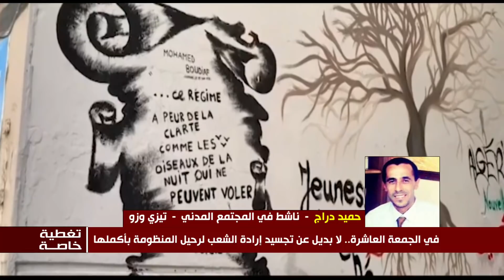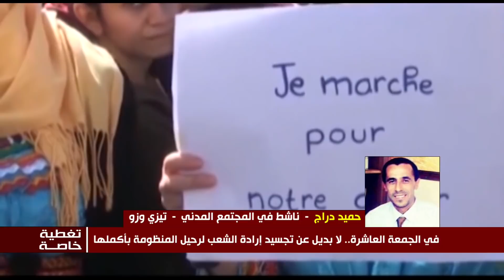في الجمعة العاشرة.. لا بديل عن تجسيد إرادة الشعب لرحيل المنظومة بأكملها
تقديم سمير خالدي
اعداد: سمية طالب
الضيوف:
مصعب الجزائري كاتب صحفي وباحث
سليمان حميطوش  المنسق الوطني لتنسيقية عائلات المختطفين
عبد القادر غازي  ناشط حقوقي
حميد دراج  ناشط في المجتمع المدني
 رؤوف ملال  قيادي نقابي
علي ضرار  ناشط ميداني